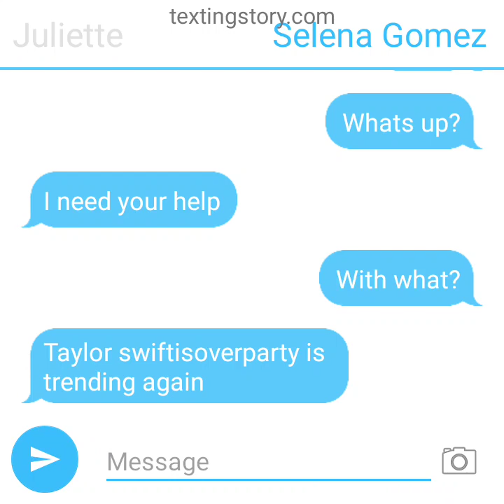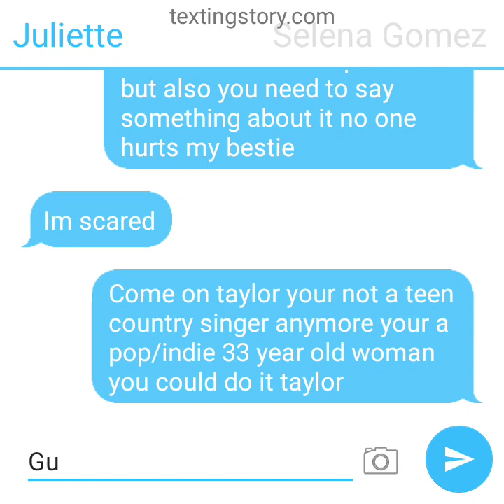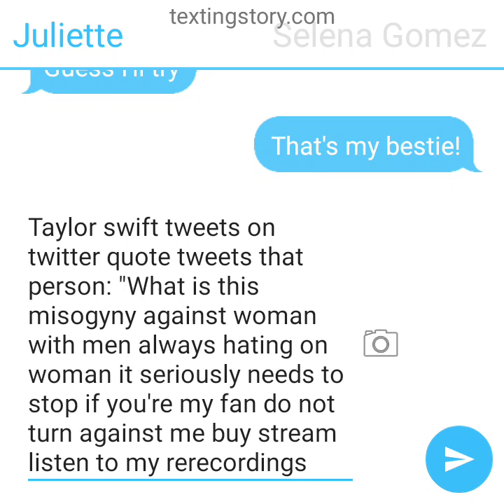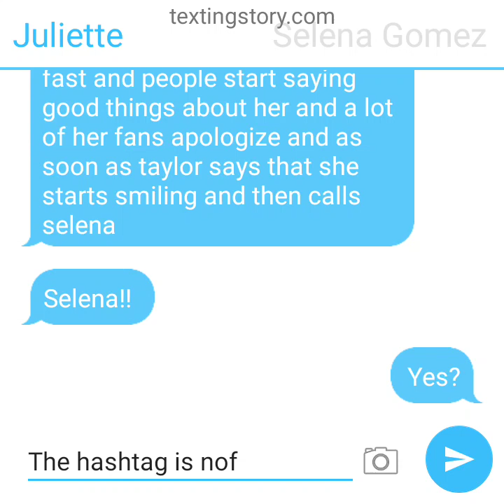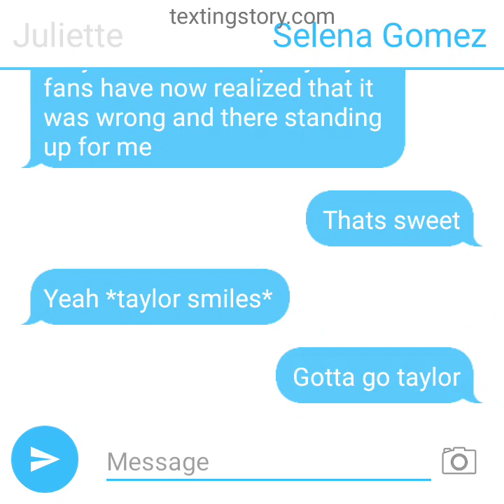Celeb texting story: taylor swift and selena gomez's talk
hi guys! I know I don't normally make videos about this and mainly characters but I'm trying something new not sure if I'll make more videos about this I'll still be doing videos about characters! please remember this scenario is fake it has elements of a real life scenario but it's not the same scenario.